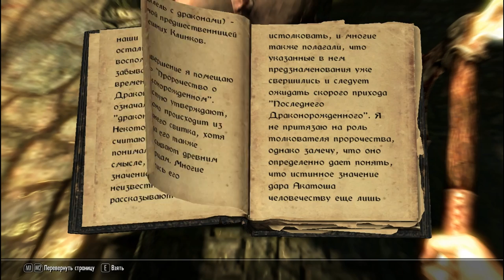Skyrim part 2 [Убежать или убить?]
Прохождение игры Skyrim, часть 2